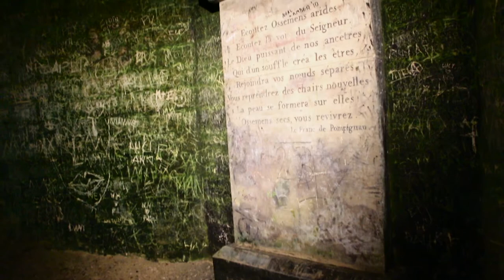HERE IS PARIS | Adventure in Paris Catacombs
HERE IS PARIS
Webisode 7 | Adventure in Paris Catacombs

Shot and Edited by Ahmed Said
June 2013